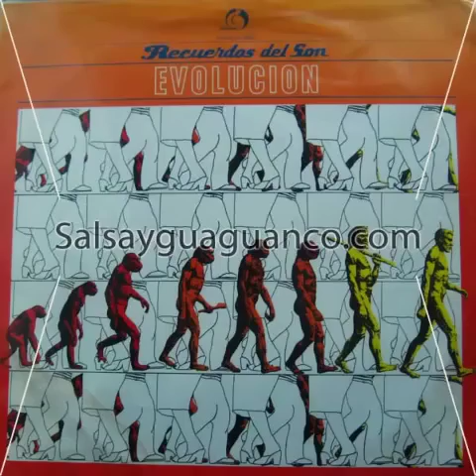Recuerdos del son - No no no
Recuerdos del son - Evolucion
(Pentagrama 035) Lp
Mexican son...
From: Salsayguaguanco.com